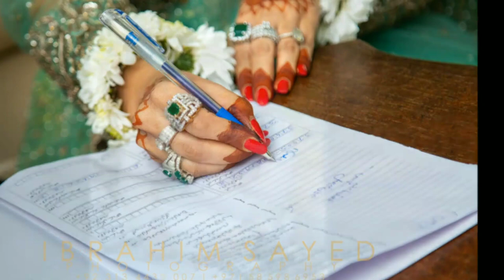Nadia Khan remarried her first husband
Nadiakhan Skhansaadi Thirdmarriage Renowned Pakistani actress and host Nadia Khan has tied the knot for the third time, as confirmed by her on her social media.
Taking to Instagram, the morning show host shared adorable photos of herself donning a traditional bridal outfit.
According to details, before this the 41-year-old TV host has been married twice, and she is a mother of three children.
Nadia Khan announced her marriage via social networking site Instagram and also shared a lot of photos in which she is seen in a green wedding dress. She also shared pictures of cake cutting and henna on her hands. While in some pictures her relatives and children are also seen.